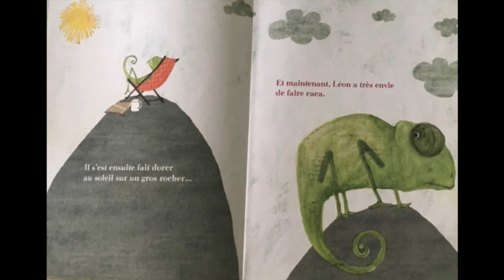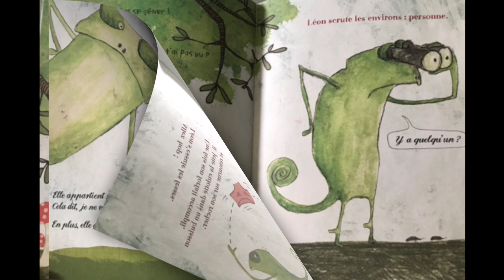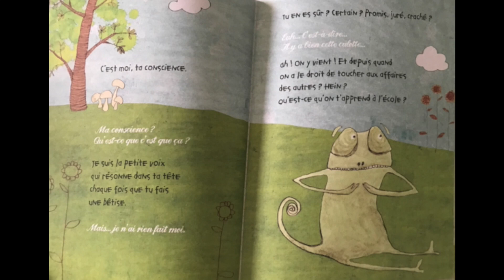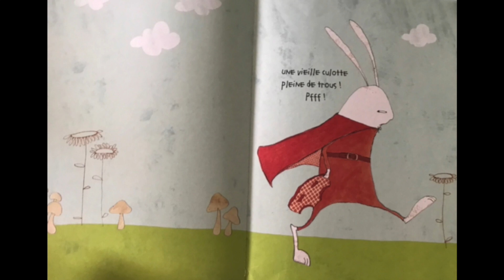Ni vu ni connu, Michaël Escoffier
Une histoire de culotte égarée.